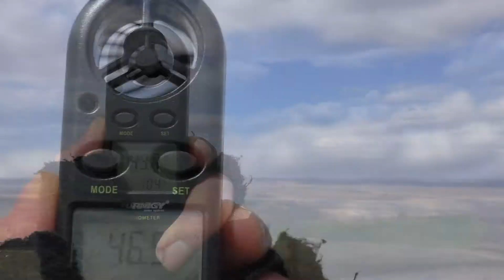Victor F3B am Hang